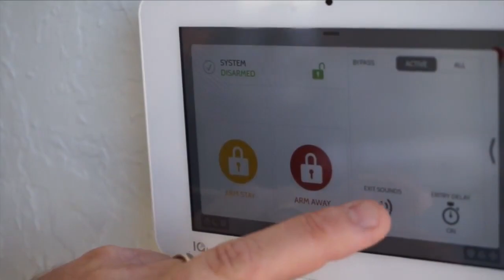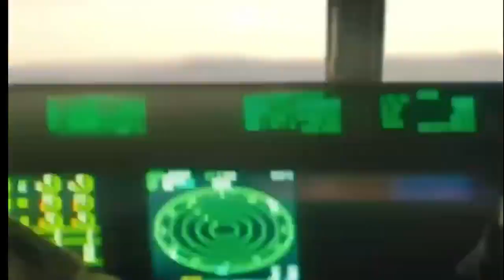580 Rollergirls vs Tornado Alley 2023